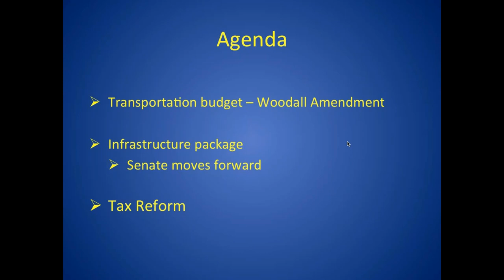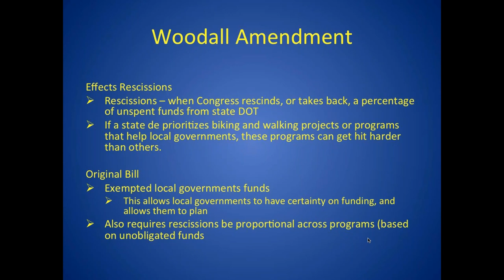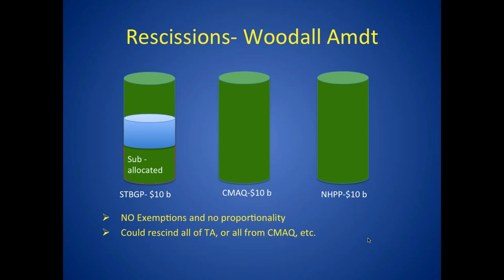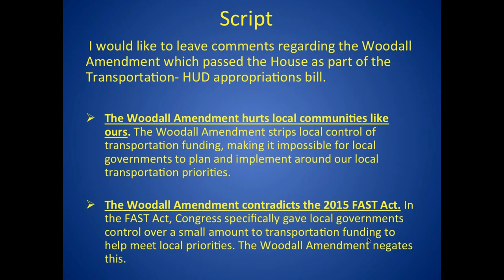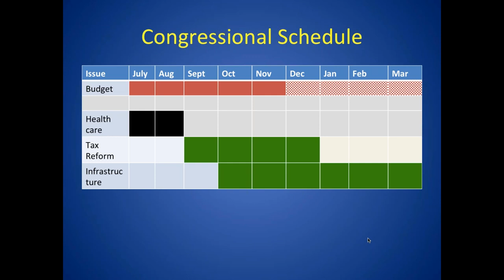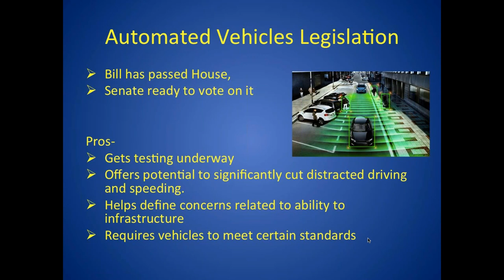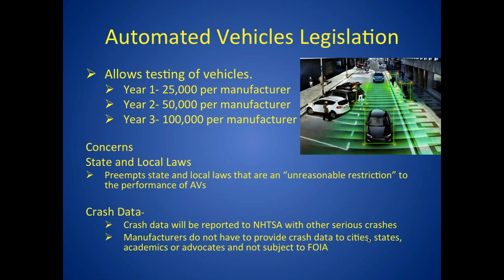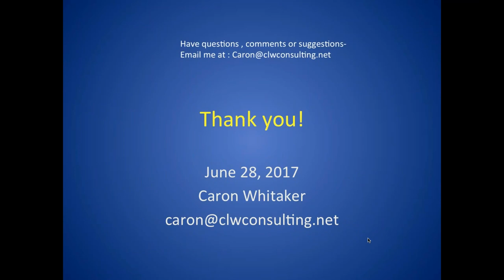October Federal Policy Update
Caron Whitaker, Director of Bike Walk Action, presents the latest federal policy updates, including the transportation budget (and the Woodall Amendment), the infrastructure package, what we're watching in tax reform, and some new legislation on automated vehicles.